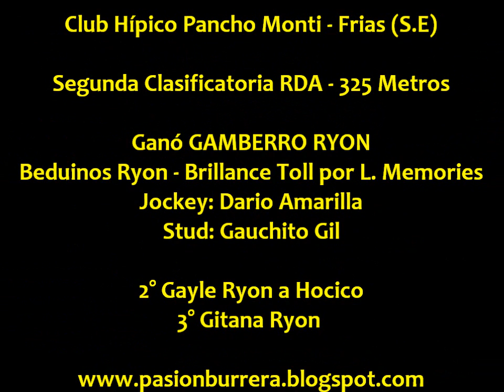Clasificatorias Polla Potrillos RDA Frias (14-06-14)